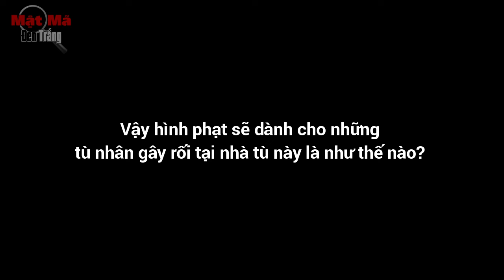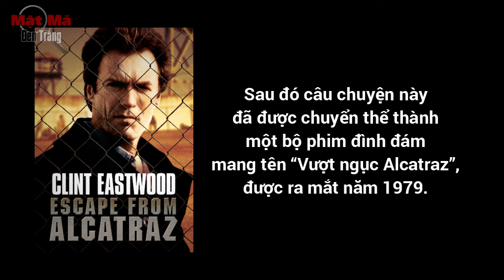Bạn có muốn thử? Một Ngày Trong Cuộc Đời Của Tù Nhân Ở Alcatraz - Đáng sợ hơn cái chết!!!